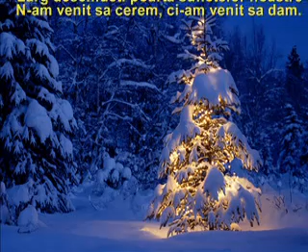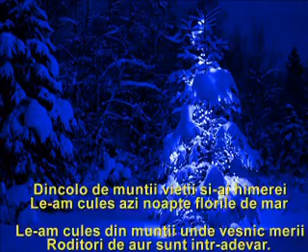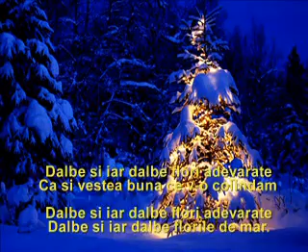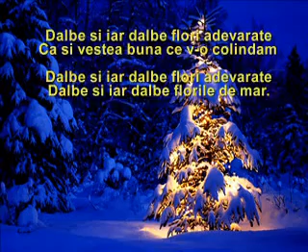2 si 1/2 - Colind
2 si 1/2 - Ostasii luminii colinda
Cenaclul Flacara

Versuri :

Larg deschideti poarta sufletelor noastre
N-am venit sa cerem, ci-am venit sa dam.
(bis)

Refren:
Dalbe si iar dalbe flori adevarate
Ca si vestea buna ce v-o colindam
Dalbe si iar dalbe florile de mar.

Dincolo de muntii vietii si-ai himerei
Le-am cules azi noapte florile de mar
Le-am cules din muntii unde vesnic merii
Roditori de aur sunt intr-adevar.

Florile pe care le-am cules azi noapte
Vor rodi in brazda sufletelor toate
Merele de aur, merele visate
De colindatorii veacurïlor toate.